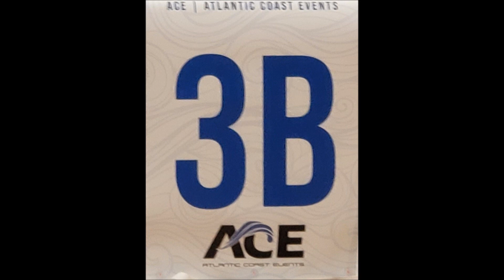(5 March 2023) Metro 16 East at AAU Virginia Beach Grand Prix Tournament